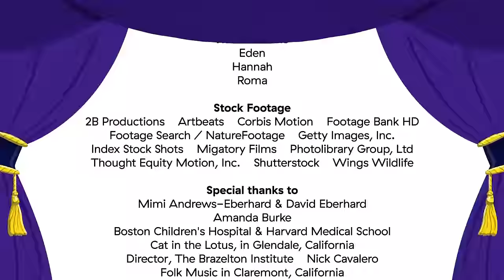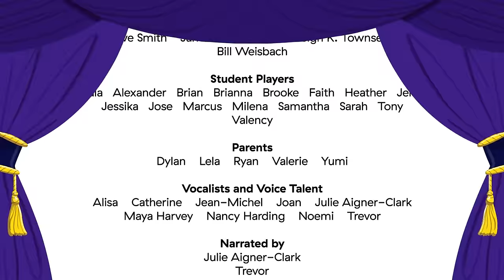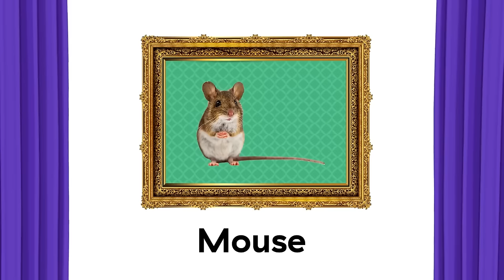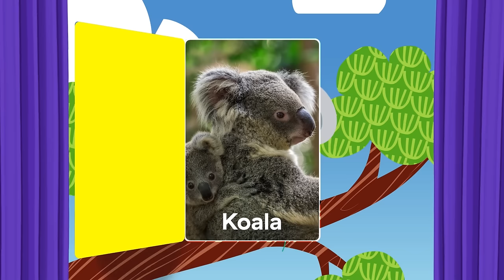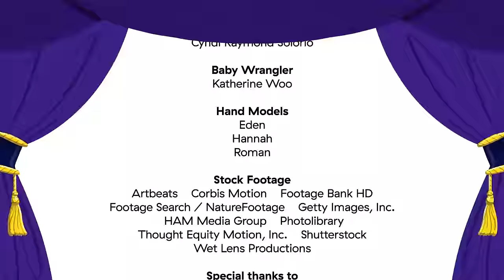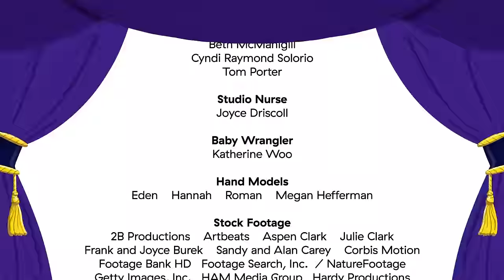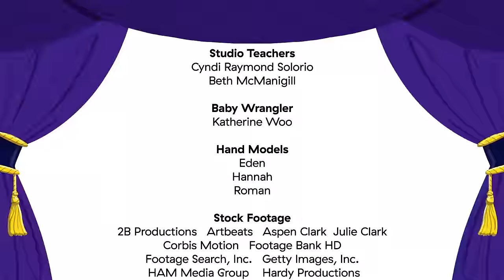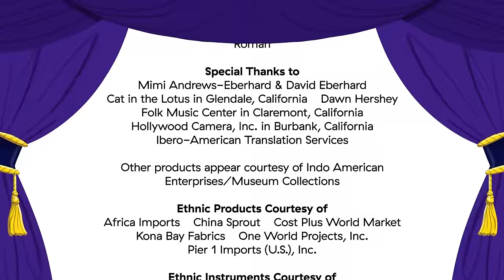All Creatures Great and Small Compilation | Baby Einstein | Learning Show for Toddler | Kid Cartoons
In this compilation, get to know all creatures great and small. From jungle big cats down to the delicate butterfly. Engaging, live-action images and classical melodies help introduce young viewers to beloved pets, backyard friends, and more. Learn animal names through repetition and narration, or simply watch your favorite animals run and play!

00:00:00 - My First Farm
00:07:04 - All About World Animals
00:13:15 - My Favorite Animals
00:19:09 - My First Animal Adventure
00:24:28 - My First Jungle Animals
00:30:27 - My First World Animals
00:36:24 - My First Woodland Animals